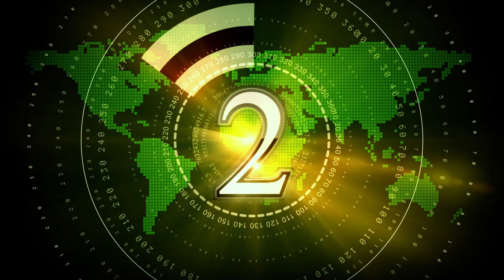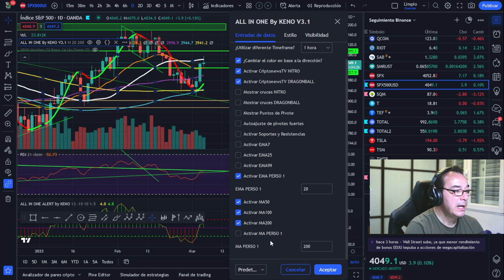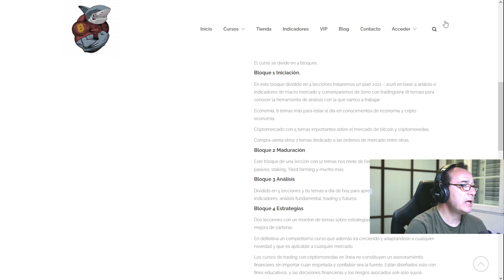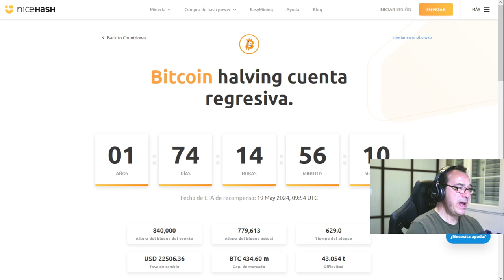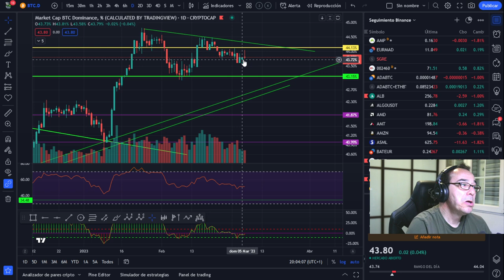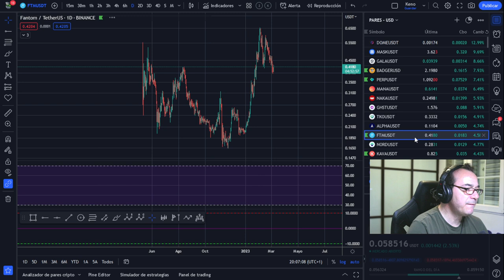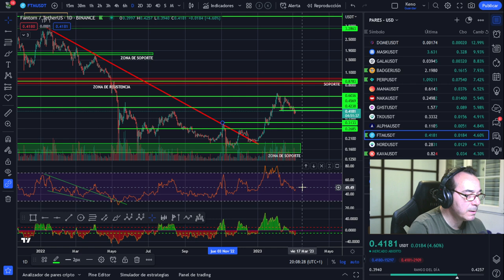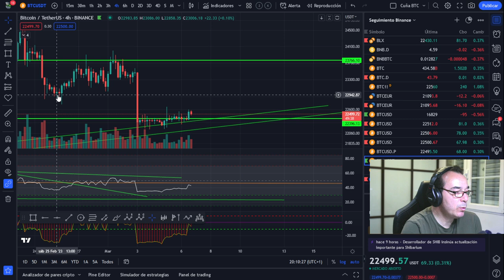👉👉BITCOIN 🥇🥇"Pendiente de un hilo"🤢🤢 ¿Bandera de Osos?👈👈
LECTURAS RECOMENDADAS:
EL MEJOR SOBRE BITCOIN Y BLOCKCHAIN FÁCIL DE ENTENDER:

🚀 BITCOIN💵💵💵 ¡LA MEJOR INVERSIÓN DE LA DÉCADA! 💵💵💵